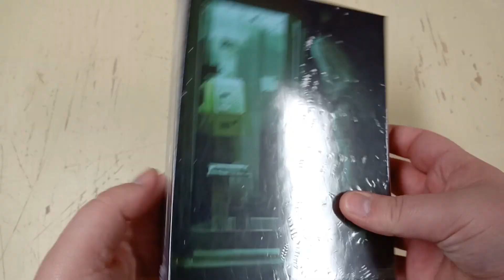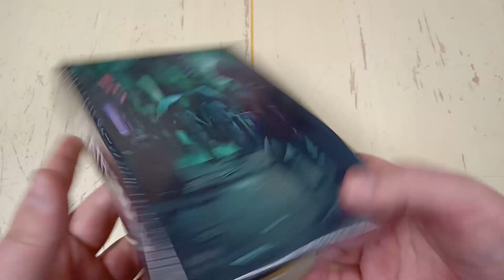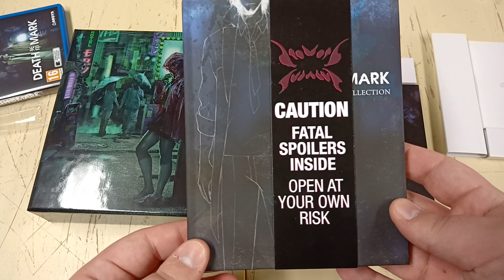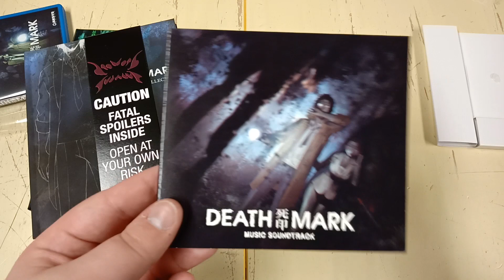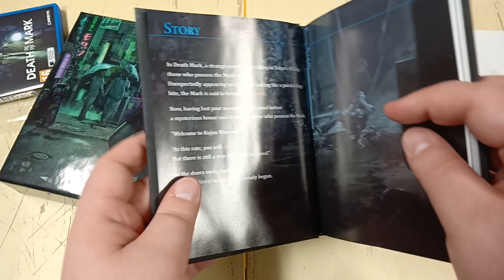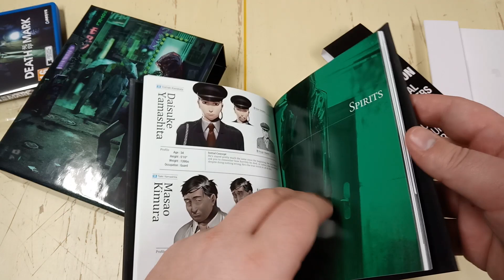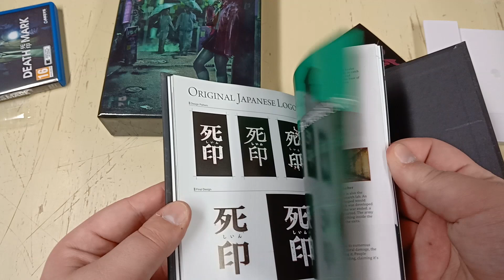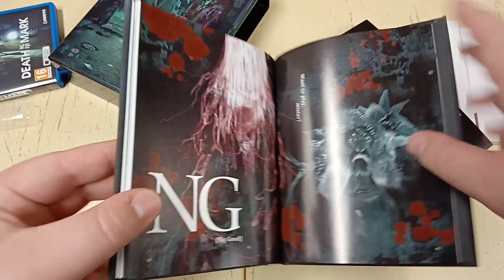Unboxing Death Mark Limited Edition「PS Vita」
Déballage de l'édition limitée européenne de Death Mark sur Play-Station Vita. Édition exclusive au store européen d'Aksys Games.

Tu peux retrouver le jeu en édition standard sur PSVita sur Play-Asia en n'oubliant pas le code VITAFR pour économiser 3$